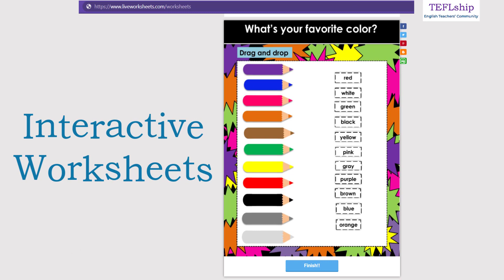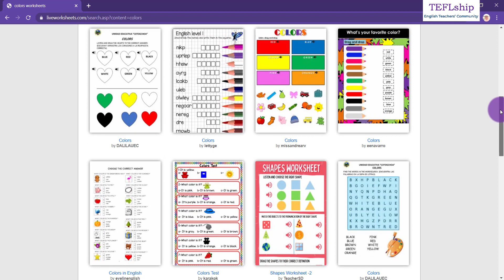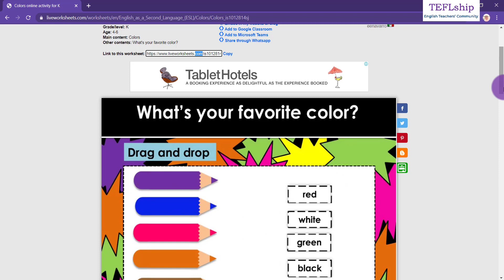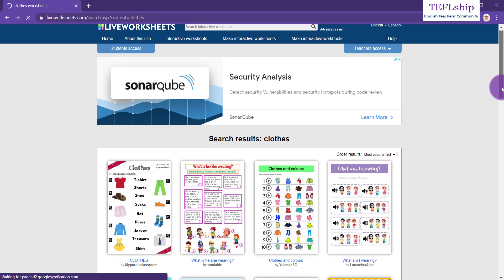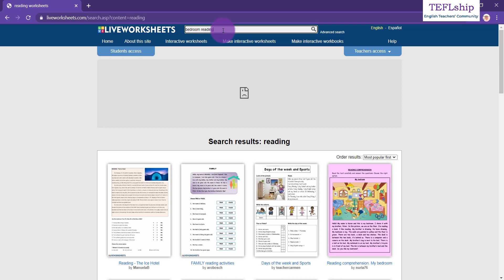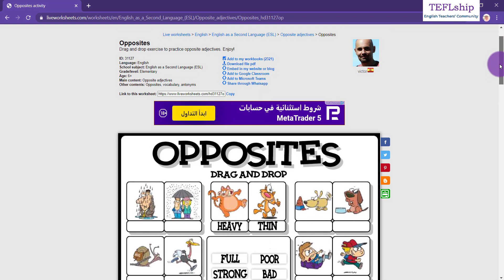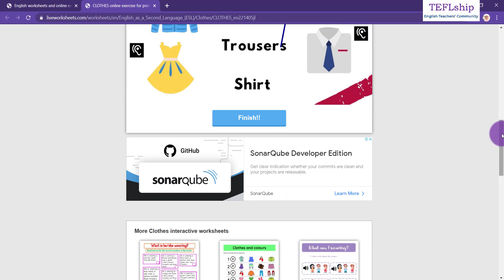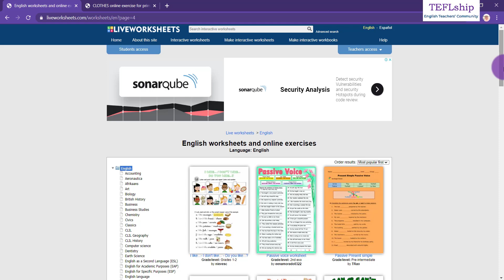إزاي تعمل أنشطة تفاعلية على موقع LiveWorksheets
لو حابب تعرف إزاي تعمل أنشطة تفاعلية تستخدمها مع الطلاب سواء في التدريس الأونلاين أو الأوفلاين، تقدر تتعرف عن استخدام موقع LiveWorksheets عشان تعمل تمارين وامتحانات بيتم تصحيحها تلقائي وتكون تفاعلية وممتعة للطلاب.